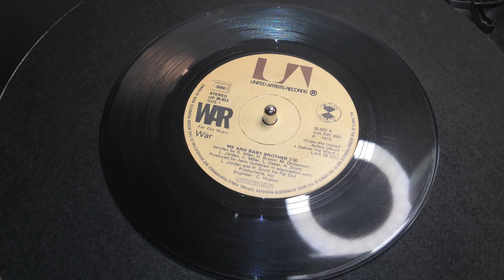War - Me and Baby Brother (1973 7" Single)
"Me and Baby Brother" is a song written and performed by War. It reached #15 on the U.S. pop chart and #18 on the U.S. R&B chart in 1974. It was featured on their 1973 album Deliver the Word. A live version of the song entitled "Baby Brother" originally appeared on the 1971 album All Day Music. The song was produced by Howard E. Scott, Jerry Goldstein, and Lonnie Jordan. The song ranked #95 on Billboard magazine's Top 100 singles of 1974. War re-released the song as a single in the UK in 1976 where it reached #21 on the UK Singles Chart.